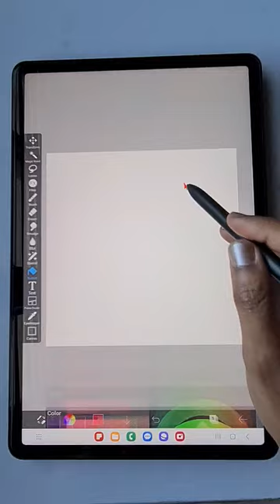How to make Bandana design in IBIS paint x Beginners IBISpaint tutorial